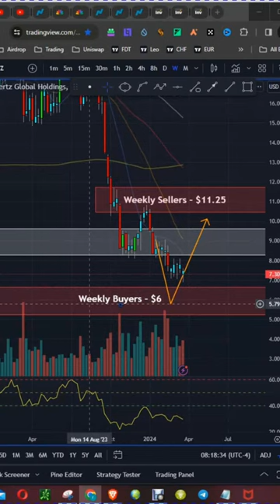Hertz Stock: New CEO, New Beginnings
In this video, we'll take a deep dive into Hertz's current challenges and the potential impact of their CEO change on their stock. Our Hertz stock analysis will provide valuable insights for investors looking to make informed decisions about this company. Watch now to stay informed!